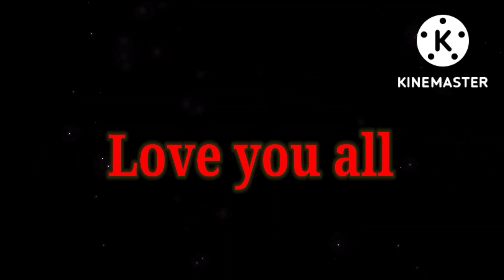মোৰ সৰু কালৰ খেলাবস্তুবোৰ এতিয়া Nivranshu এ খেলে😃|| Munmi Kalita || Vlog #29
মোৰ সৰু কালৰ খেলাবস্তুবোৰ এতিয়া Nivranshu এ খেলে😃।

My Play toy's
My Home Routine
Munmi kalita official vlogs